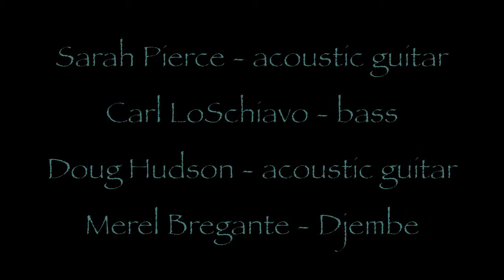Sarah Pierce Cowboy's Daughter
Sarah Pierce and the band play a fun acoustic cover of her own "Cowboys Daughter"